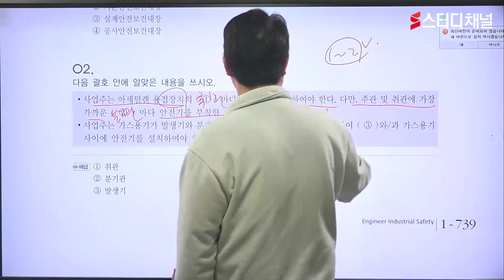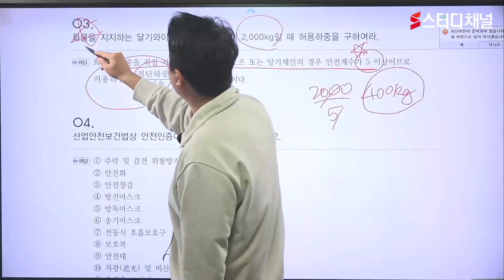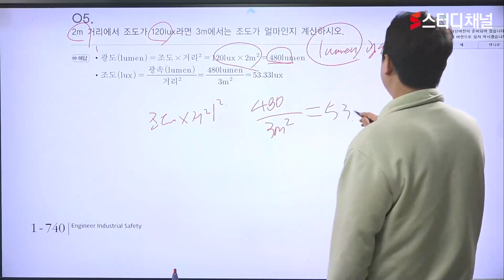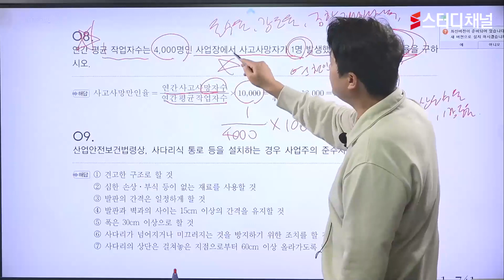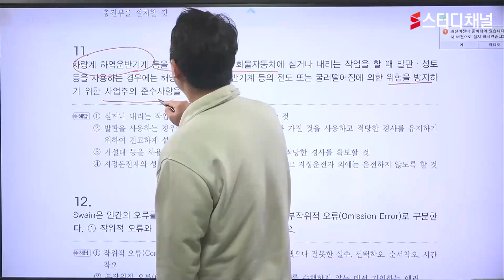산업안전기사실기 - 필답형 과년도 기출문제해설 | 산업기사, 안전시험, 안전기사, 기사시험, 기사실기, 합격강의, 기사시험인강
빠른 길로 안내하는 산업안전기사실기 합격의 종착지!
쉬운예시와 현장경험으로 설명하여 입문자도 OK
효율성 극대화시킨 산업안전기사실기 강의가 궁금하다면 스터디채널☘